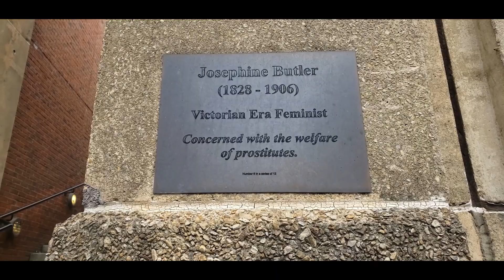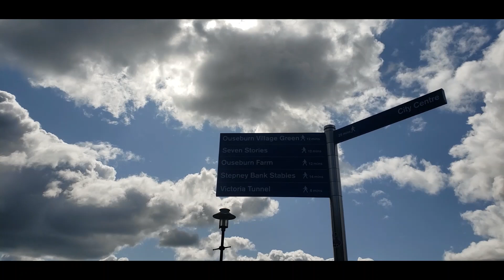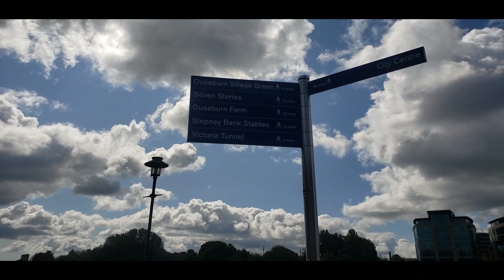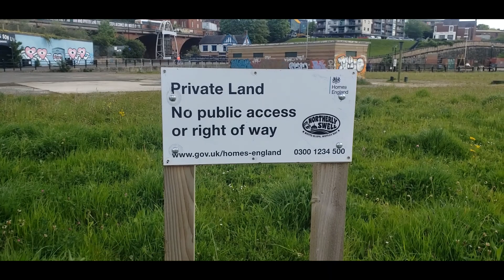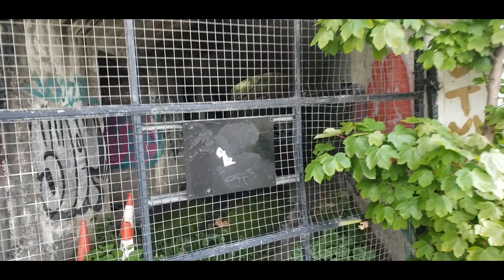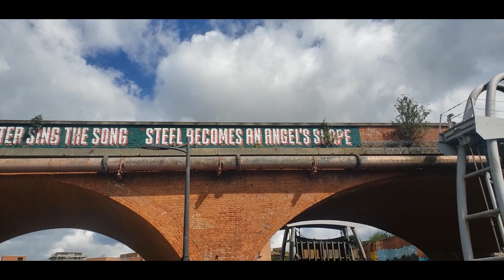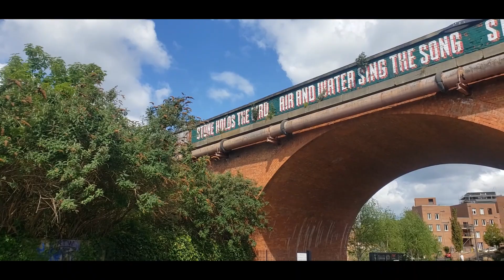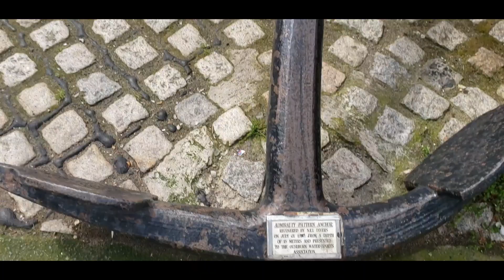On my way to the quayside Newcastle upon Tyne UK